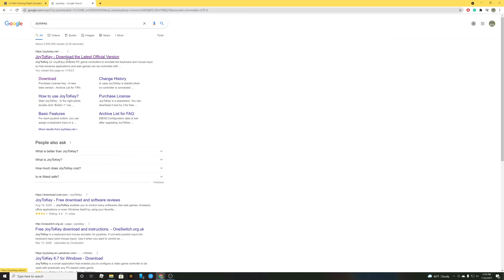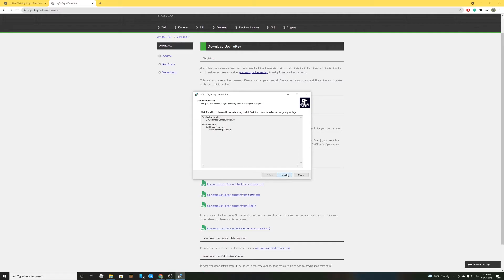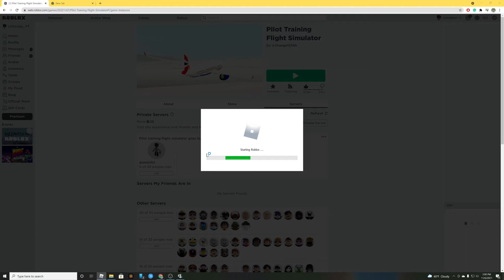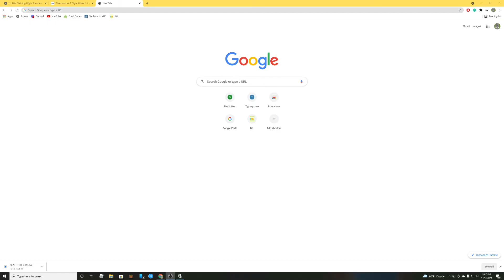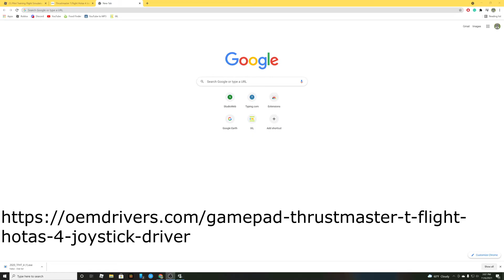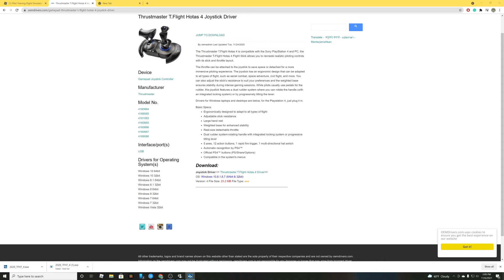How to set up a joystick for Roblox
This is how to use a joystick for Roblox.

0:00-How to set up a Joystick
3:43-How to add Throttle if needed too.